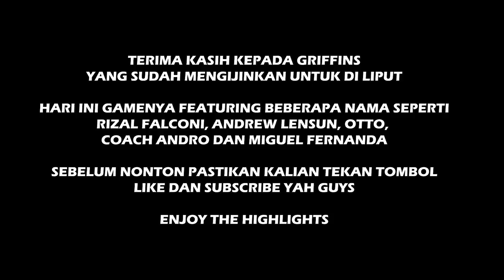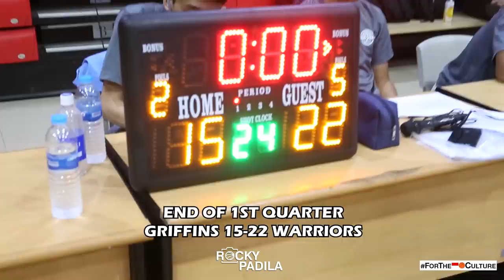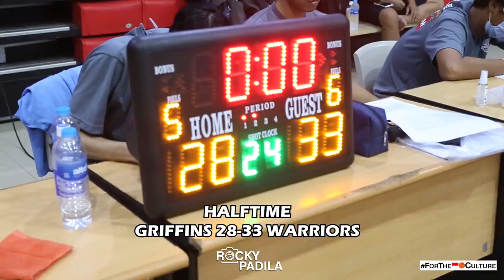GAME HIGHLIGHTS: GRIFFINS VS WARRIORS. Andrew Lensun & Rizal Falconi Teaming Up For Warriors!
Game highlights dari pertandingan Griffins Internal League in Action 2020 antara Griffins melawan Warriors.